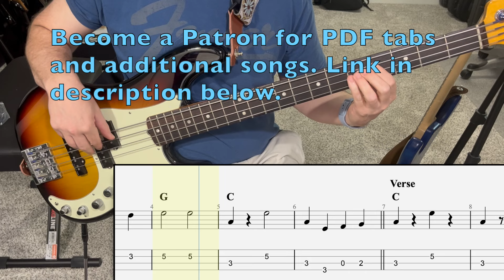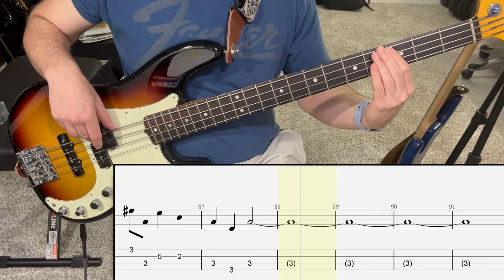Don't Come Home a Drinkin' - Loretta Lynn | Bass Guitar Cover (Play Along Tabs)